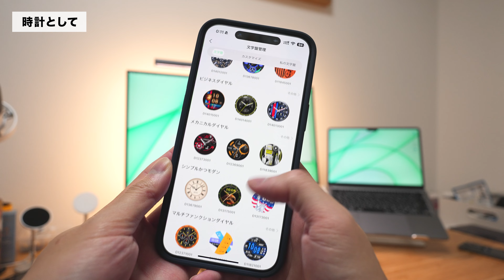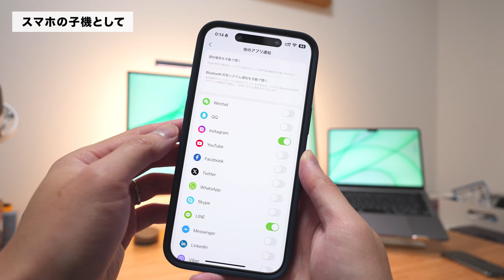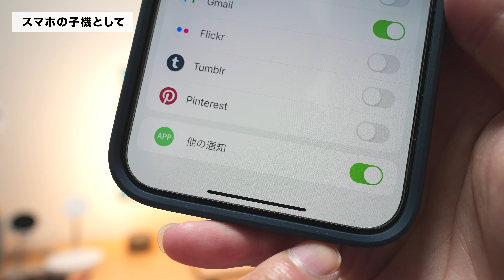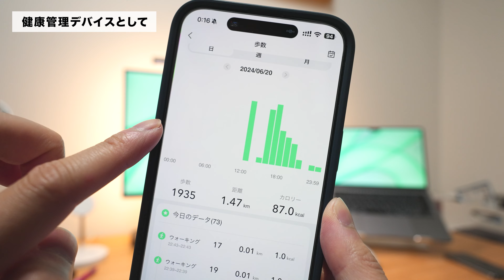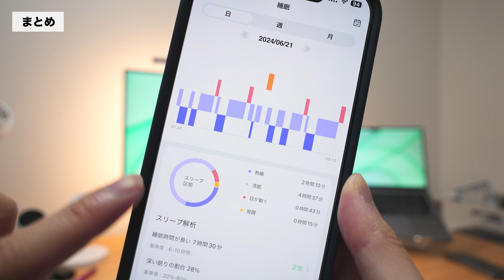【比較レビュー】さらに使いやすくなったコスパ最強スマートウォッチをレビューします【FOSMET QS40】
FOSMET QS40

各種SNS・ご連絡はこちらから！